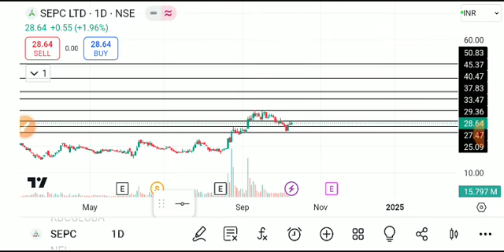sepc share latest news today, sepc share analysis, sepc share price target